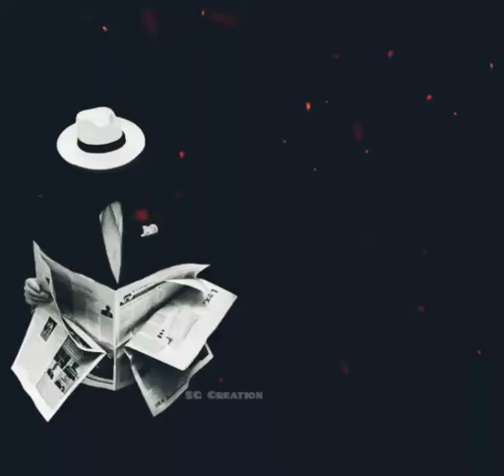New Whatsapp Status🔥 in Tamil 👍👬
SG Creation